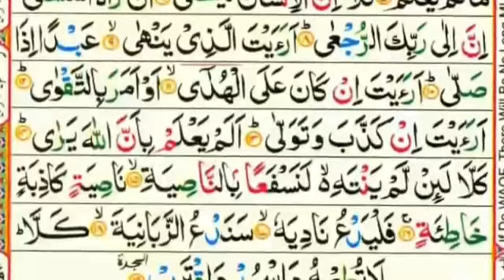Suraht ul Alak full with Arabic (HD)| Surah Alak|| Surah Iqra|| Tilawat Quran ||Hafiz Shafiq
Suraht nooh full with Arabic (HD) Surah || 🌴🌴🌻🌻 Tilawat Quran|| Hafiz Shafiq||